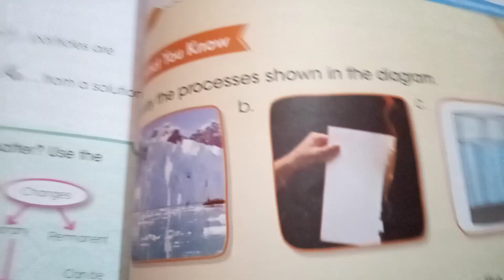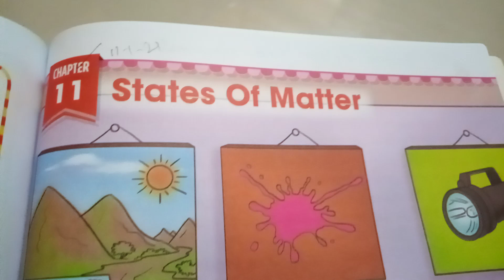Grade 4 science. 9-6-21 Ms Aneela